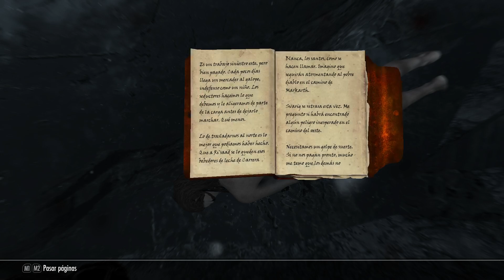Skyrim Pc Gameplay 1080p60 Ultra (Sin mods)